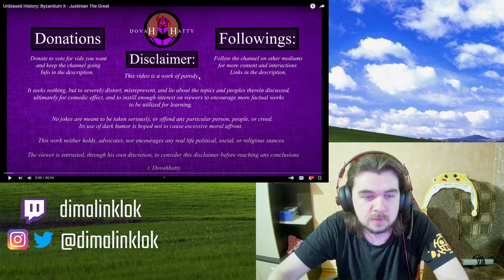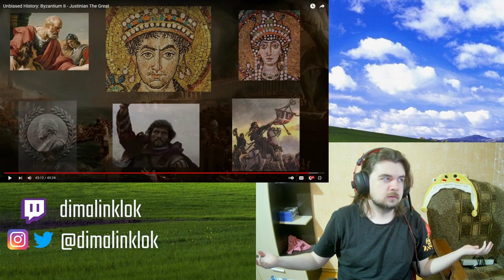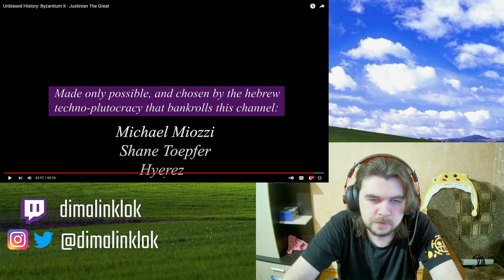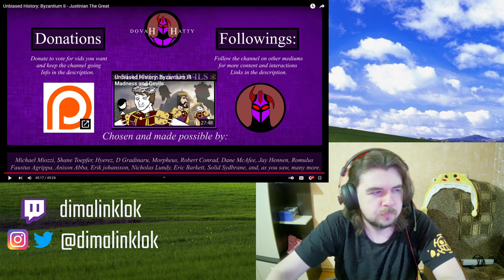Reaction to @Dovahhatty - Unbiased History: Byzantium II - Justinian The Great